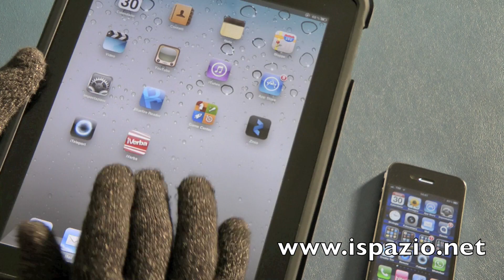Agloves test for ispazio.net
touch screen compatibile gloves